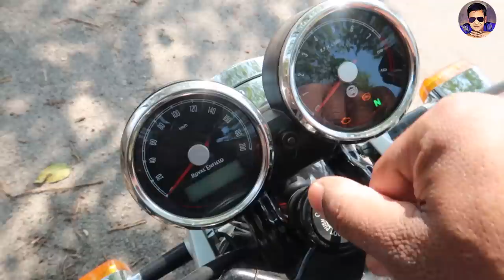royal enfield interceptor 650